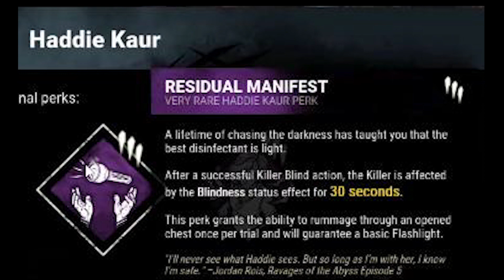#44 Chạy 5 Máy - Survivor Mới: Haddie Kaur | Dead By Daylight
- New Killer Gameplay: The Dredge;
- New Survivor: Haddie Kaur;
- New Chapter: Roots Of Dread;
- Giới thiệu perks mới: Inner Focus, Residual Manifest, Overzealous;
- 5 Gens Chase